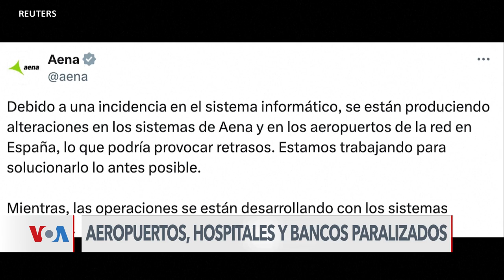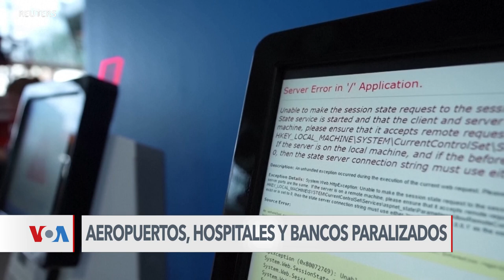Una defectuosa actualización de software paraliza al planeta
Una falla de proporciones históricas en los sistemas informáticos alrededor del mundo causó caos e interrupciones.